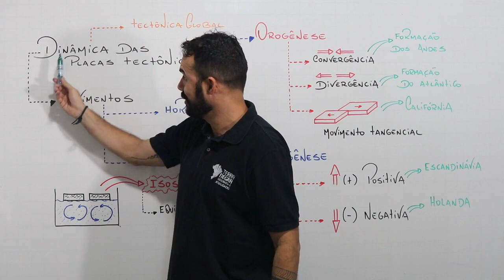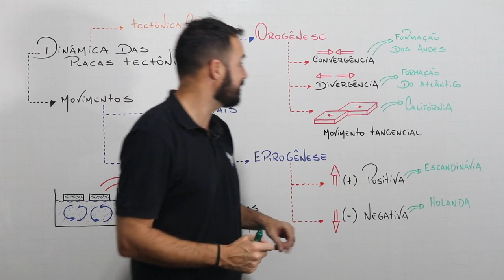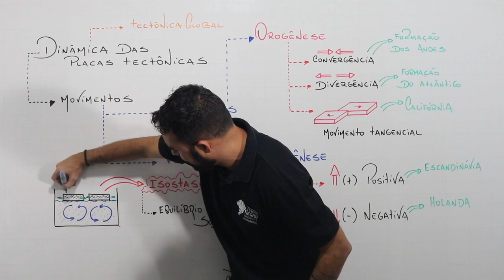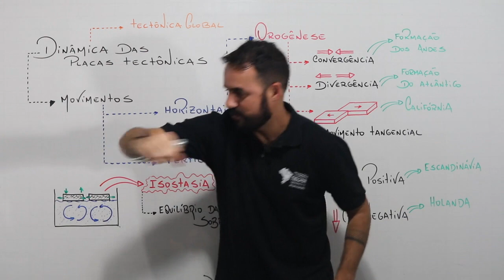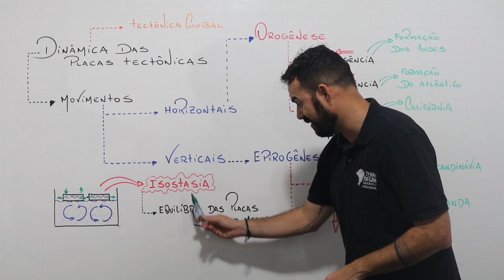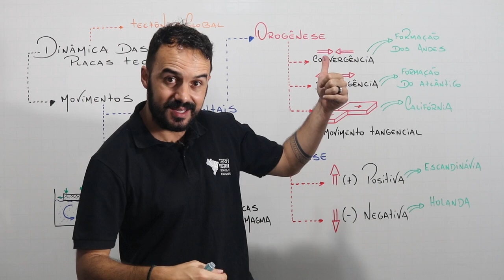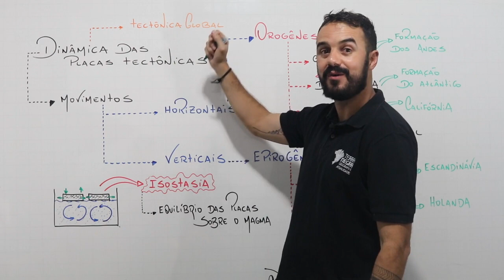Placas tectônicas e a dinâmica da orogênese e epirogênese!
Nessa aula o Percy vai trabalhar conceitos fundamentais para a dinâmica de placas tectônicas a partir da movimentação horizontal e vertical das placas. Processos de orogênese e epirogênese desenvolvidos com o mecanismo das correntes de convecção.